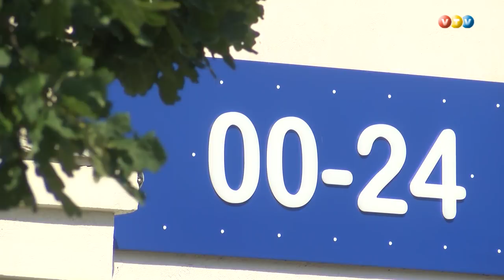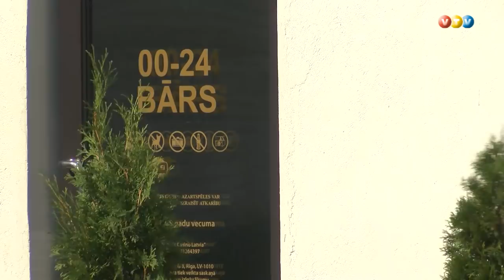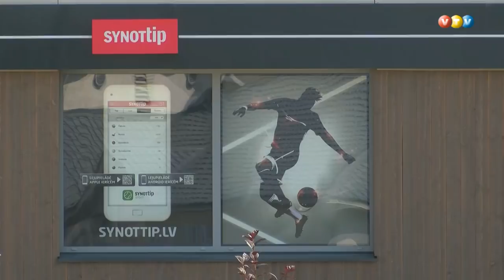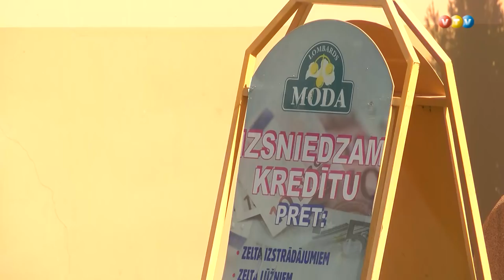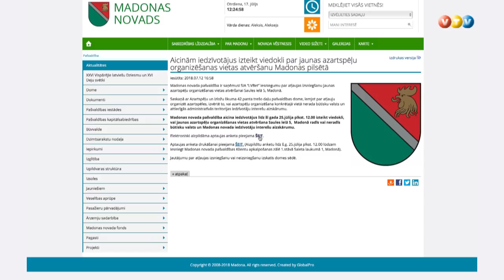Madonieši protestē pret spēļu zāles izveidi